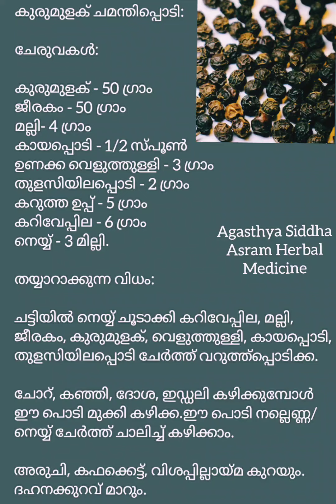കഫക്കെട്ട് വിശപ്പില്ലായ്മ ദഹനക്കുറവ് എന്നിവയ്ക്കായി കുരുമുളക് ചമ്മന്തി പൊടി. ഡിസ്ക്രിപ്ഷൻ വായിക്കൂ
ചേരുവകൾ

 കുരു മുളക് 50 ഗ്രാം
 ജീരകം 50  ഗ്രാം
 മല്ലി 4 ഗ്രാം
 കായപ്പൊടി അര സ്പൂൺ
 ഉണക്ക വെളുത്തുള്ളി മൂന്ന് ഗ്രാം
 തുളസിയില പൊടി 2 ഗ്രാം
 കറുത്ത ഉപ്പ് 5 ഗ്രാം
 കറിവേപ്പില 6 ഗ്രാം
നെയ്യ് 3 മില്ലി

തയാറാക്കുന്ന വിധം

 ചട്ടിയിൽ നെയ്യ് ചൂടാക്കി കറിവേപ്പില, മല്ലി, ജീരകം,  കുരുമുളക്,  വെളുത്തുള്ളി,  കായപ്പൊടി,  തുളസിയില പൊടി ചേർത്ത് വറുത്തു പൊടിക്കുക.

 ചോറ്, കഞ്ഞി,  ഇഡ്ഡലി, ദോശ കഴിക്കുമ്പോൾ ഈ പൊടി മുക്കി കഴിക്കുക. ഈ പൊടി നല്ലെണ്ണ/ നെയ്യ് ചേർത്ത് ചാലിച്ചു കഴിക്കാം

അരുചി, വിശപ്പില്ലായ്മ,  ദഹനക്കുറവ്,  കഫക്കെട്ട് എന്നിവയ്ക്കായി

By Swamy Gorakhnath